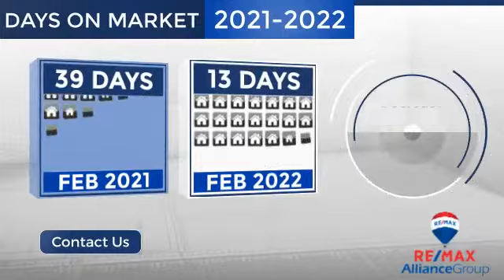Manatee County Market Update March 2022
Put our 30 + years of Experience for you!

The most recent sales in your area may have changed the value of your property!

Do you want to know the current value of your property?

For every house bought or sold through The Seider Group, a donation will be made to the Children’s Miracle Network, making a difference in the lives of children! 🎈